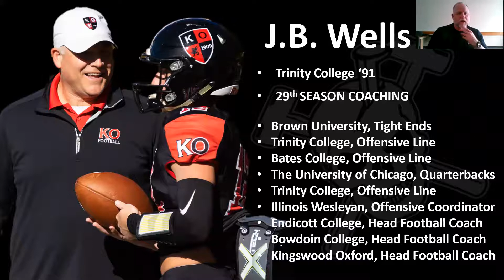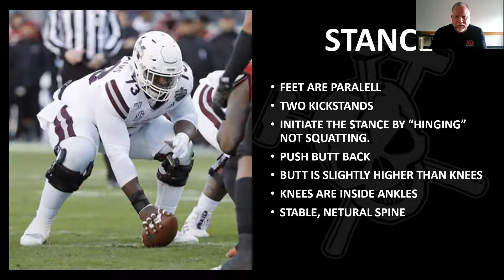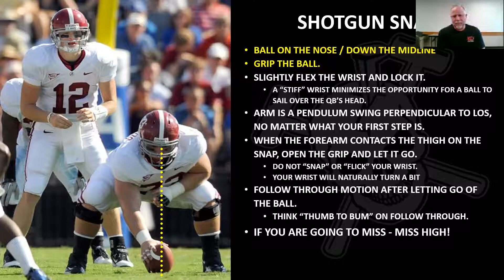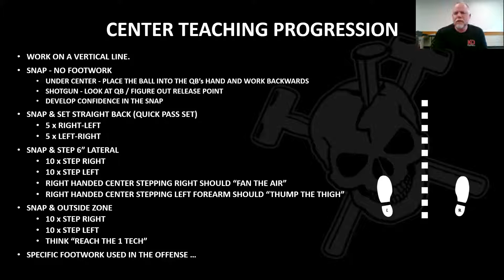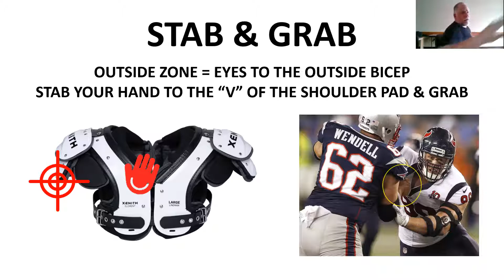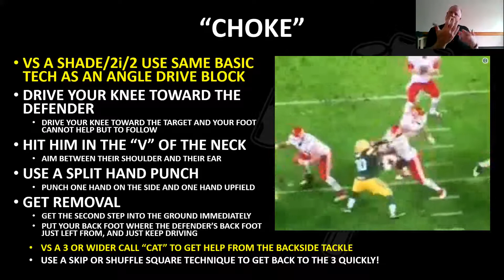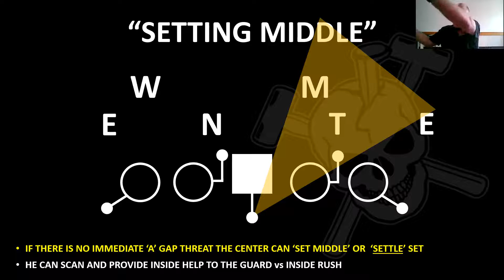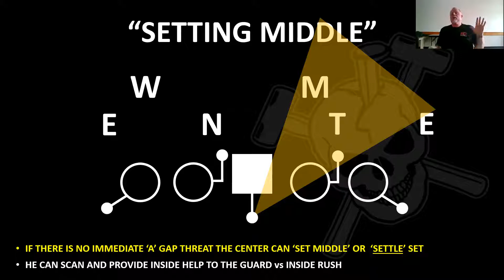International Coaches Clinics – J.B. Wells 2020/06/01 – Developing a Center